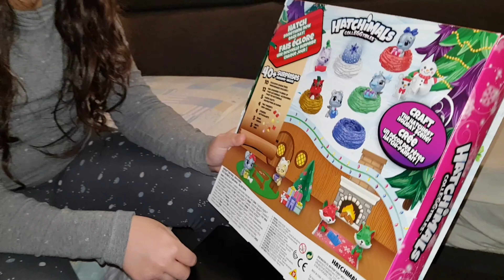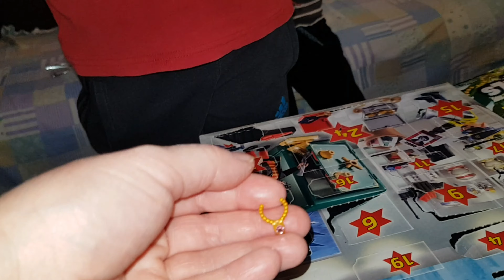CALENDRIER DE L'AVENT JOUR 13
Bonjour nous ouvrons la porte 13 de nos calendriers de l'avent, nous avons du retard dans nos vidéos car maman travail et finit tard le soir.
Bonne journée à vous et à bientôt